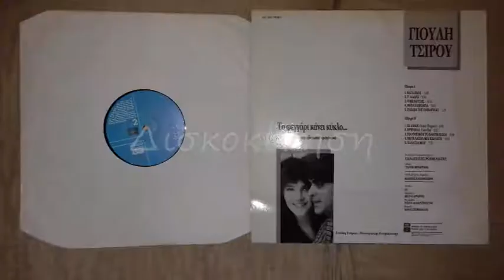ΓΙΟΥΛΗ ΤΣΙΡΟΥ - ΒΑΣΙΛΙΚΟΣ